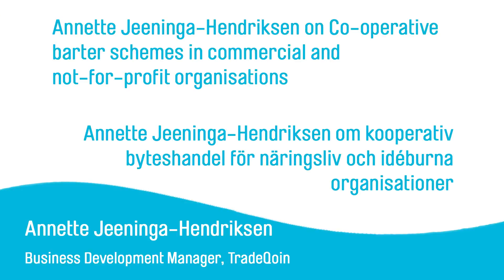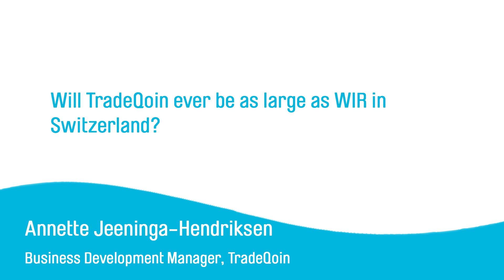Interview with Annette Jeninga-Henriksen from TradeQoin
TradeQoin is a trade network for small and medium enterprises (SMEs) that facilitates the exchange of goods and services within the network's members through the use of a digital currency. The scheme is a tool for revitalising local economies.